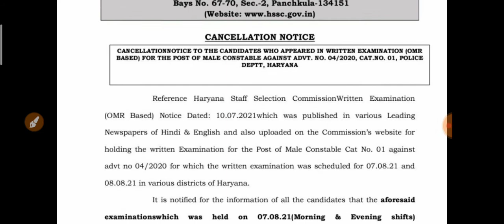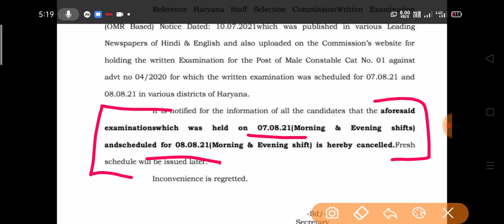Haryana police exam cancel official notice |Haryana police All Exam 7-8-2021 and 8-8-2021 Cancelled